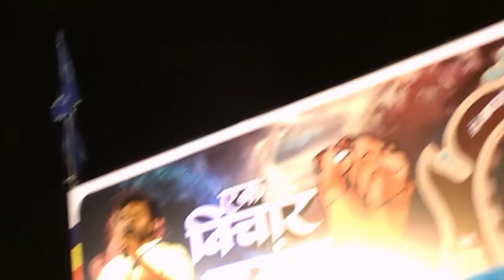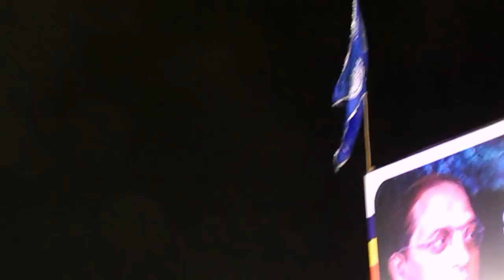Ek vichar Ek manch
एक विचार एक मंच डॉ बाबासाहेब आंबेडकर मराठवाडा विद्यापीठ नामविस्तार दिन 14/01/2018